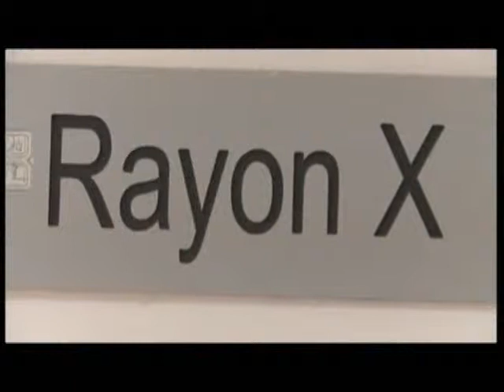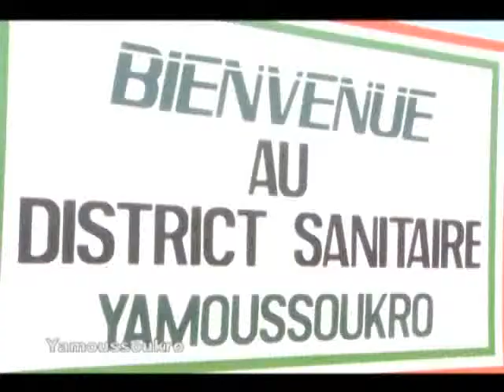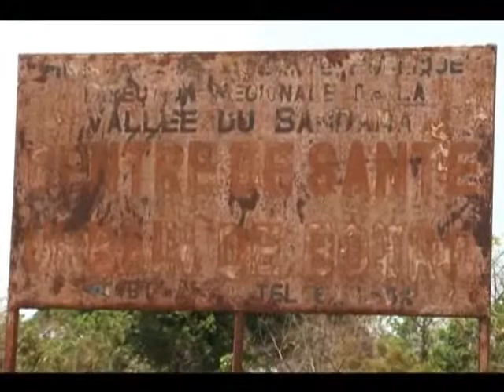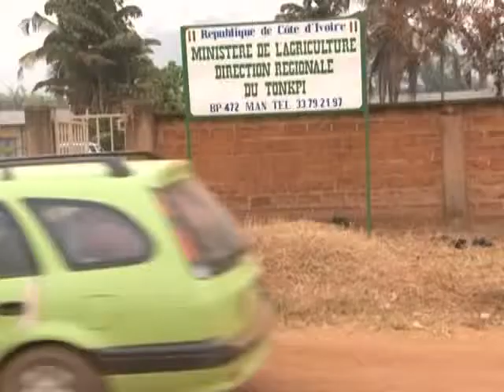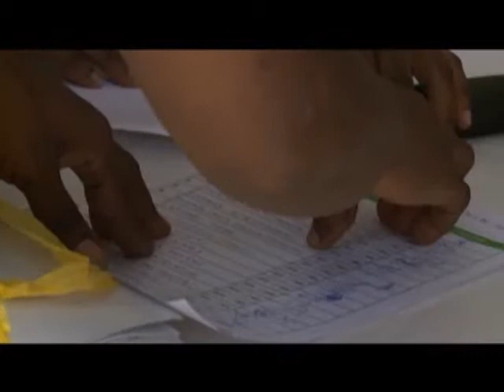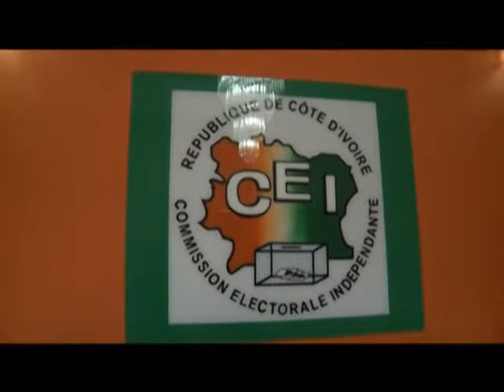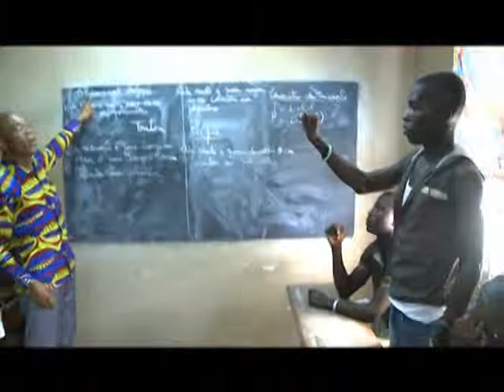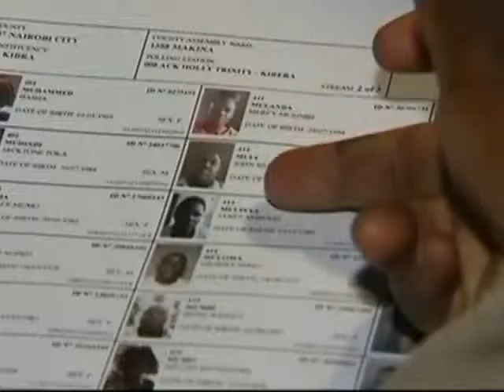Le 13H du 05 Mars 2013